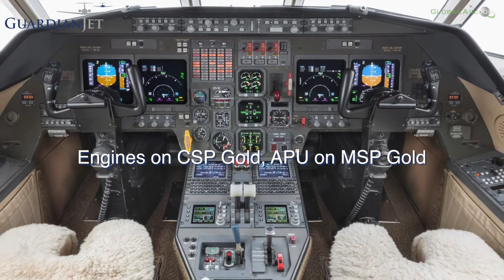Falcon 2000 for sale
Falcon 2000 Highlights:
GoGo Biz WIFI High Speed Data
Engines on CSP Gold
APU on MSP Gold
Currently on a Part 135 Certificate
AVAILABLE: Immediately